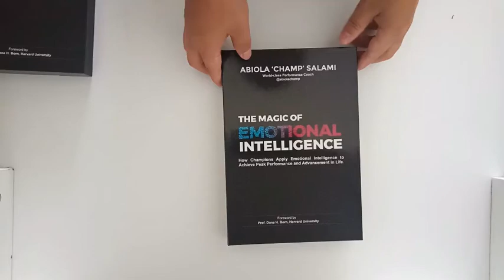Clamshell Box​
Clamshell rigid paper box is one of gift boxes from CBP BOX